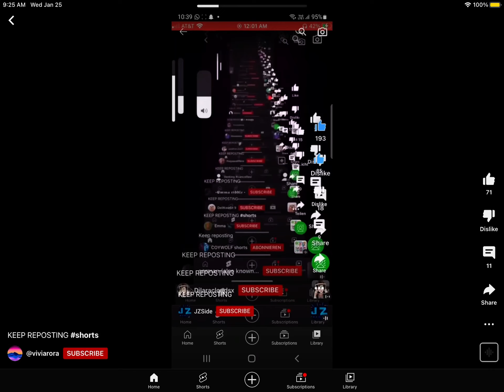KEEP REPOSTING :D